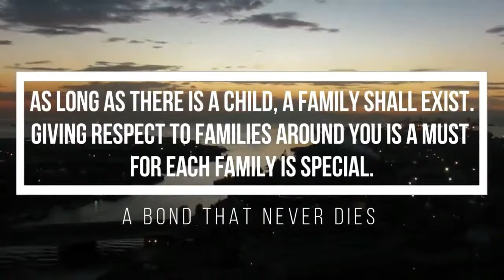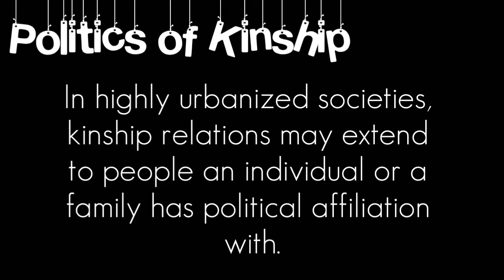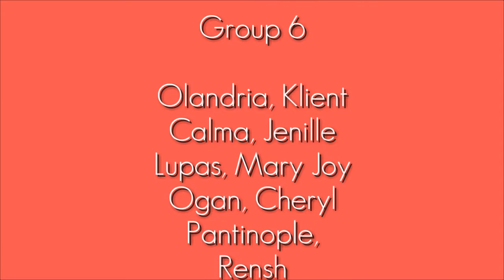UCSP - KINSHIP, MARRIAGE AND THE HOUSEHOLD | 12-BONIFACIO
This will see about kinship, marriage and the household of a family.

A link for a credit of one of the clip. Please WATCH!